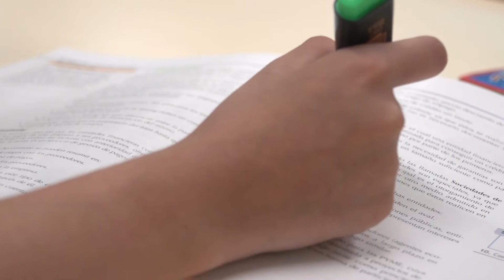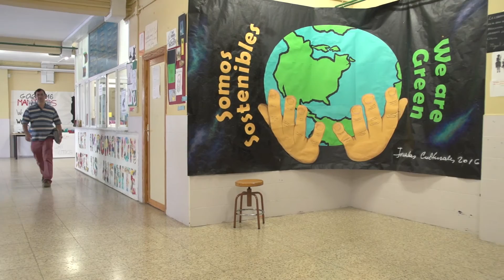Olimpiadas de Economía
Tras la organización de las olimpiadas de ecomía, Karla Beltrán nos explica su experiencia dentro de la actividad y recomendaciones para los futuros participantes.